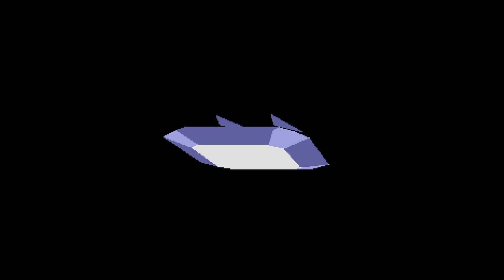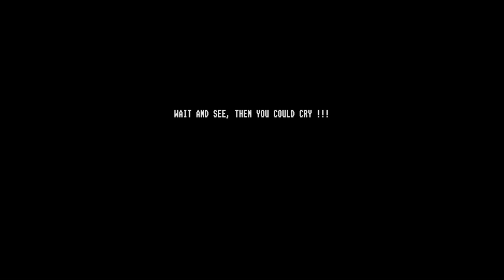Techno Drugs - NLC - Atari STE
Presenting the Techno Drugs by No Limit Coding (NLC).  This demo was released in 1993.

Coding: Swamp
Graphics: Swamp / BBFuck / Thyrex